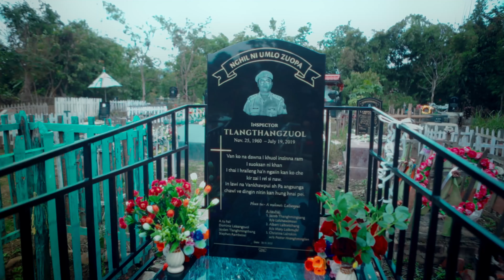Grace Famhoite - AW VAWIKHAT BEK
Hi hla hi, fam tah kan pa Tlangthangzuol, Inspector (retd.), hrietzingna dinga a nuhmei Pi Lalṭanpui in a phuok a ni a. Thiem em ema mi sak pektu Nk. Grace Famhoite chunga kan lawm takzet a.
Chun, ka sawl ka kham ti lova hi hla puitling theina dinga ṭhahnemngai taka hma mi lapuia, mi buoipuituhai po po chungah kan lawm takzet bawk a nih.

Special thanks to:
Mr. Lalneihlim Joute (LJ Records)
Mr. LZ Hmar
Mr. Lalsiemsang Buhril
Mr. Lalsiemlien
Mr. Lalmuonpui
Mr. Lalringnghet